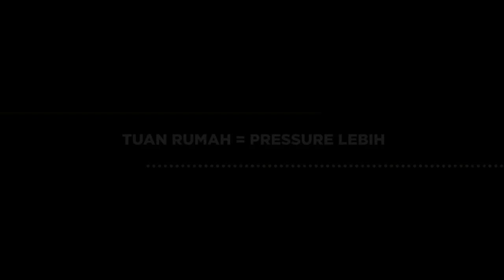Persiapan Owi dan Butet untuk Indonesia Open